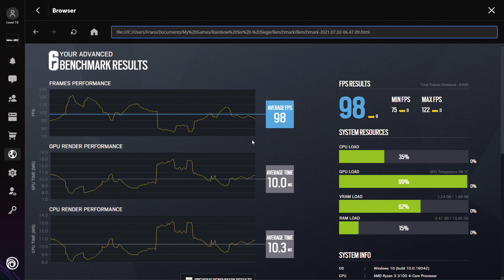AMD Radeon HD 7870 -- AMD Ryzen 3 3100 -- Tom Clancy's Rainbow Six Siege Benchmark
R6 Siege Benchmark @ 1080p Low Preset

Ryzen 3100 -- HD 7870 Test Setup:

  - [ R3 3100 Not OCed ]
CPU Cooler : AMD Stock Cooler
Motherboard: Gigabyte B450M DS3H (rev 1.0)
Graphics : AMD Radeon HD 7870 2GB
  - [ ASUS HD7870-DC2-2GD5 ]
RAM : 16GB G.Skill Ripjaws V 3000MHz CL15 2X8GB
  - [F4-3000C15D-16GVGB]
  - [Not Overclocked]
SSD : 240GB Kingston A400
HDD : 6TB + 8TB [external]
PSU : Cooler Master GM G750M
CASE : Antec Nine Hundred Black Steel
OS : Win 10 Home 64 bit
Monitor : BenQ 4K 60Hz

AMD Radeon Adrenalin Driver 21.5.2

The video was recorded with an external capture device: